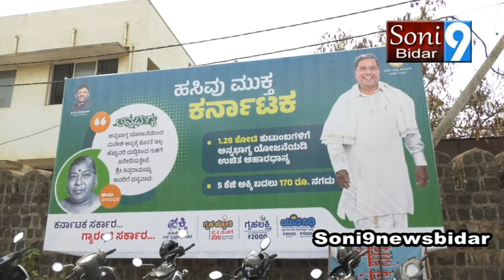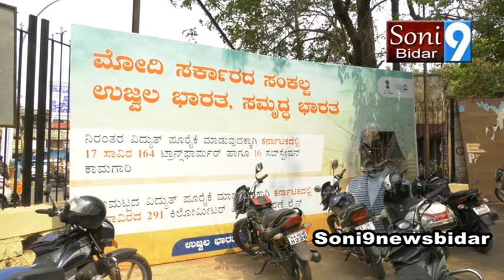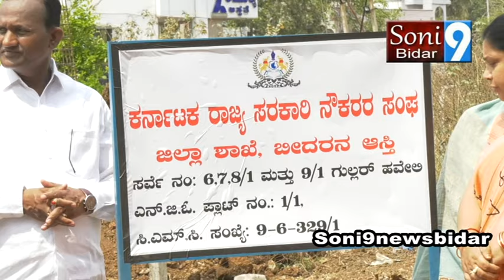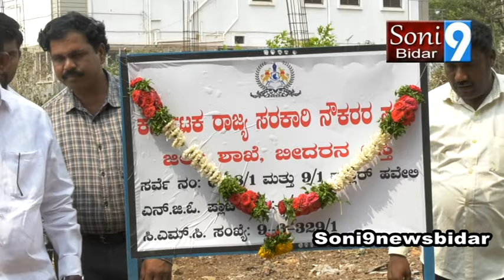sony9newsbidar 16 03 2024